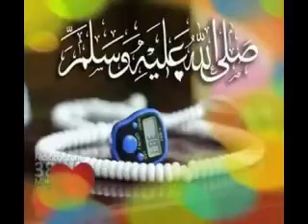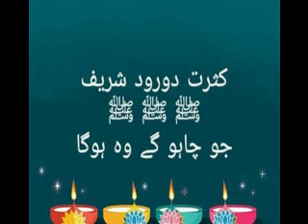کثرت درود شریف کا اثر زبان پر اور دل میں ہروقت صلی اللہ علیہ وسلم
HAR MUSEEBAT AUR PARESHANI DOOR KARNAI WALA DAROOD SallAllahu Alayhi Wa-Sallam